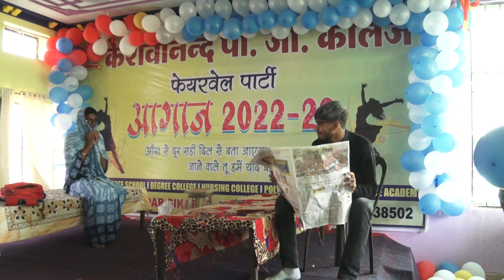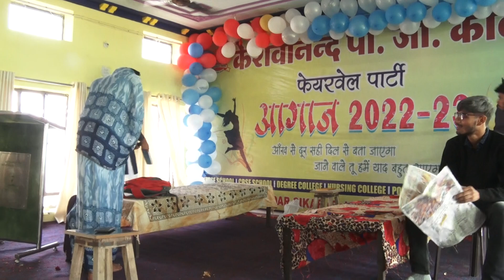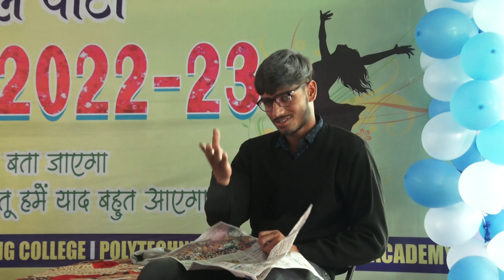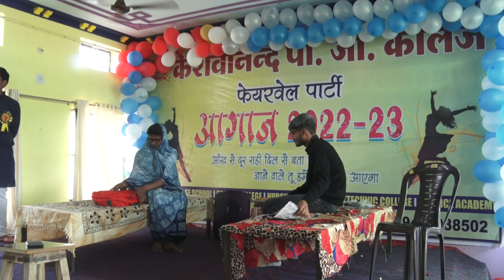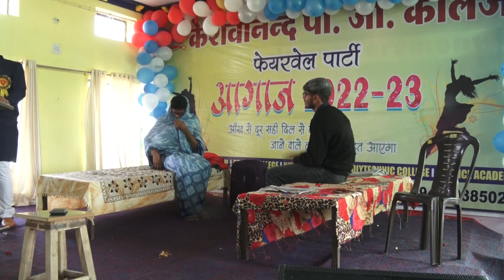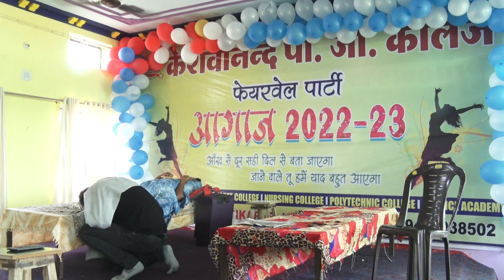ma ke barabar koi nahi